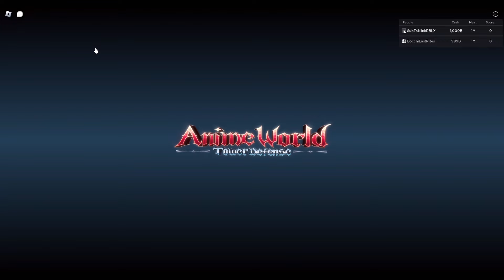[AWTD] WHITE ICHIGO SHOWCASE I Roblox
Introduction :
Hello! I’m Nicholas, I’m a small youtuber with low views and I would hope people enjoy my content and have a great day everyday, no matter good or bad things happen it’s what’s make us strong and emotional, anyways have a nice day! Enjoy my videos?